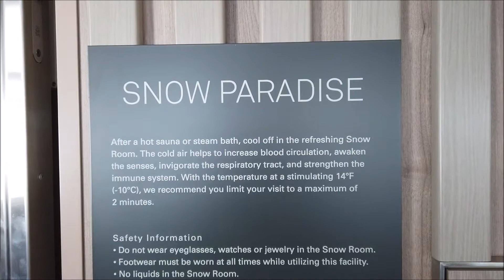NORWEGIAN ENCORE - Ship Tour - Pool Deck, Spa & Sport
Mandara Spa + Salon

auf.kreuzfahrtATgmail.com